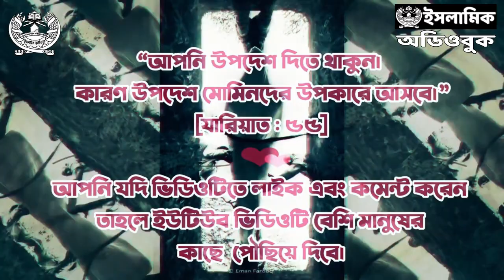০৪ নূর কুতুবুল আলম - শতাব্দীর চিঠি | মুসা আল হাফিজ